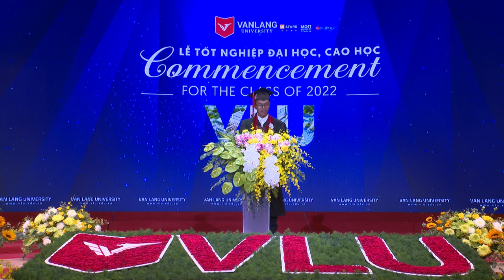[VLU] VĂN LANG ĐỊNH HÌNH CON ĐƯỜNG NGHỀ NGHIỆP CỦA TÔI - Á KHOA NGÀNH CÔNG NGHỆ THÔNG TIN NĂM 2022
Bài phát biểu của Nguyễn Thái Anh, tốt nghiệp loại Giỏi với thành tích á
khoa, đồng thủ khoa khóa luận tốt nghiệp với số điểm 9.4. Bạn là sinh viên Văn Lang đầu tiên được nhận học bổng du học Thạc sĩ Khoa học Dữ liệu và Trí tuệ nhân tạo tại Viện Công nghệ Châu Á (AIT - Thái Lan) năm 2021.